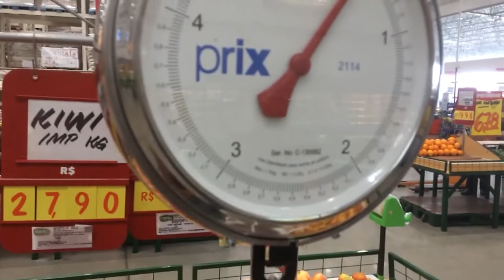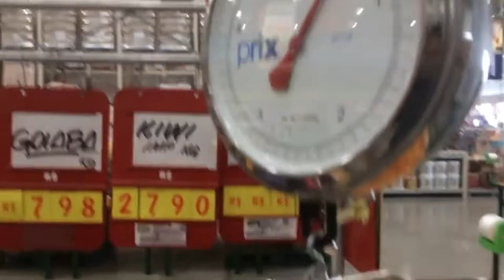Pitayas invadem os mercados!!! Corre gente!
Sejam todos Bem-vindos amigos Fazendeiros e Fazendeiras.